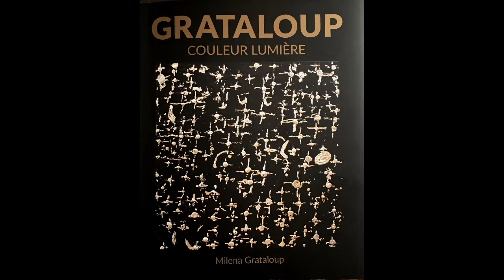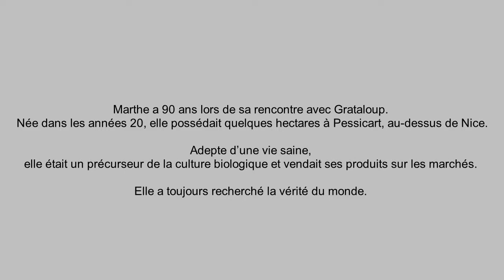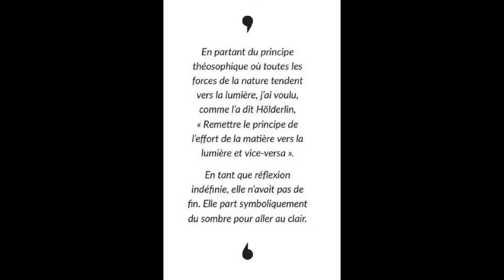EPISODE 24 - THÉOSOPHIE & SERIE "EVEIL DU MINÉRAL & VÉGÉTAL" - 1972 - GRATALOUP COULEUR LUMIÈRE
On comprend dans cet épisode l'approche théosophique du peintre Grataloup et quelle est l'influence de cette attitude philosophique et spirituelle dans sa création (séries Eveil du Minéral et Eveil du Végétal en 1972). Retrouvez l'actualité du peintre sur sa page Facebook